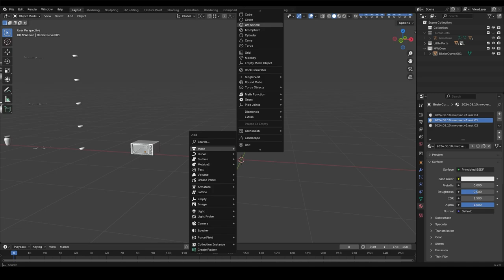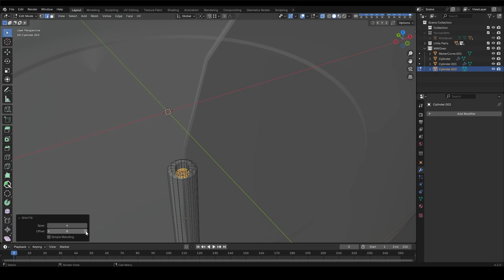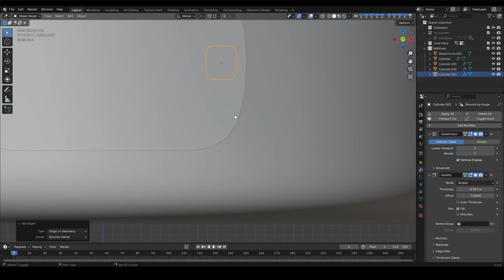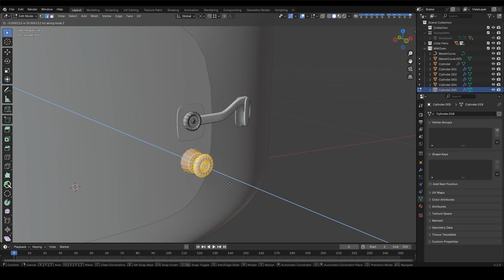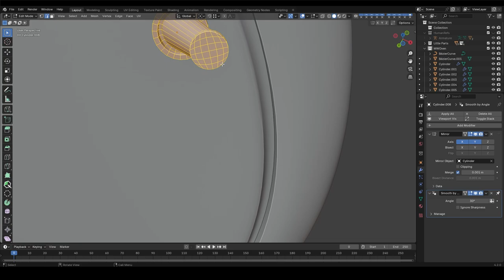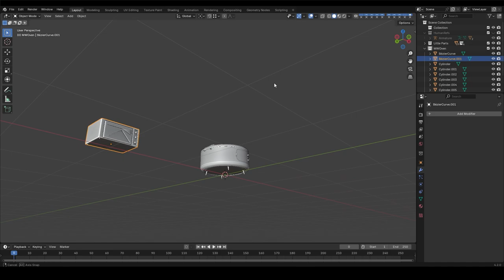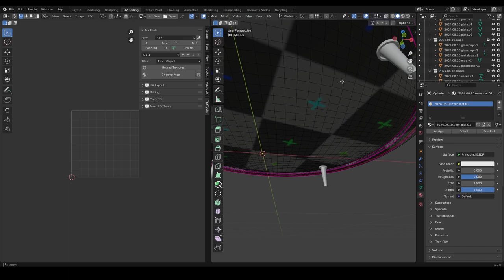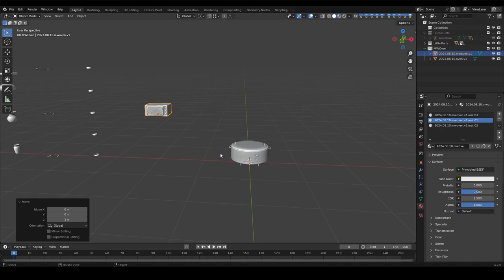Kitchen and More Objects Part 3 Blender 3D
TR- Bir oyun projem için 3D mutfak ve diğer objelerin tasarım aşamalarım. Bu tasarımını Blender Programında yaptım. Çalışmalarım devam edecek.
EN- My design stages of 3D kitchen and other objects for a game project. I made this design in Blender Program. My work will continue.
Musics:
Lulu Is the Cat I Like Best - pATCHES
Marianas - Quincas Moreira
Streamline - Eveningland